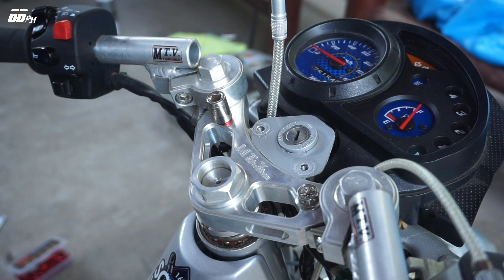Posh Bolts Installation | Rs125/Nice125 | BikeBuildsPH | March 2, 2021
Install na natin mga posh bolts kabiker. Makikita nyo din update ng ating build na si Chichay. Watch until the end!

BikeBuildsPH BBPH Southside. The channel focuses all motorcycle enthusiasts in the Philippines and shares different contents about motorcycles and builds.

Vlogging Equipments:
Dji Osmo Mobile 2
Sony Digital Camera